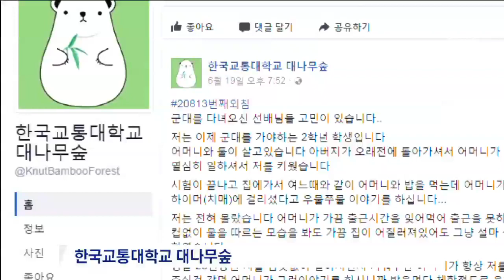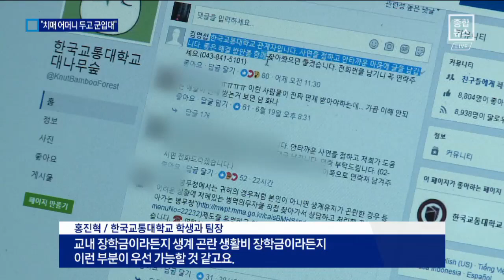“군대 가는데 치매 母 어쩌죠”…도움 손길 이어져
치매 증세를 보이는 홀어머니를 두고 군대에 가야 하는 청년.

이 안타까운 사연이 알려져 도움의 손길이 이어지고 있습니다.

병무청과 학교가 나섰습니다. 김태영 기자입니다.

[리포트]
 지난 19일 충북의 한 대학교 익명게시판에 올라온 글입니다.

 아버지를 일찍 여의고 어머니와 20여 년을 살고 있다고 자신을 소개한 청년이 선배들에게 고민을 털어놓습니다.

 최근 어머니가 치매 증상을 보여 한 달 앞으로 다가온 입대가 걱정이라는 것.

[현장음]
"아…안타깝다."

 기억력이 떨어지지 않도록 어머니가 공책에 적어둔 아들 이름과 집 주소를 발견하고는 눈물을 쏟았다고도 했습니다.

[임유리 / 한국교통대학교 학생]
"저희 나이 때에 치매 어머니가 있다는 것 자체가 (안타까운)감정 이입도 되고"

"치매를 앓는 홀어머니를 두고 군대를 가야 한다는 얘기가 알려지면서

글쓴이를 돕겠다는 손길이 이어지고 있습니다."

학교도 나서고,

[홍진혁/한국교통대학교 학생과 팀장]
"교내 장학금이라든지 생계 곤란 생활비 장학금이라든지 이런 부분이 우선 가능할 것 같고요."

병무청도 팔을 걷어 붙였습니다.

[병무청 관계자]
"면제 사유에 해당되면 현역입영 대신 전시별로 편입하는 면제 처분을 하는 것이고,"

 생계유지 곤란 사유에 해당하는 입대 예정자가 요청하면 지방병무청의 심의위원회가 병역 면제 여부를 결정합니다.

채널A 뉴스 김태영입니다.

영상취재: 박영래
영상편집: 배영주 ○ 기사 보기

〈평일〉
08시 00분 라디오쇼 정치시그널 (유튜브 라이브)
08시 50분 김진의 돌직구 쇼
10시 20분 김진의 더라방 (유튜브 라이브)
12시 00분 뉴스A 라이브
15시 50분 강력한 4팀
17시 20분 뉴스TOP10
19시 00분 뉴스A

〈주말〉
12시 00분 토요랭킹쇼·뉴스A 라이브
17시 40분 뉴스TOP10
19시 00분 뉴스A